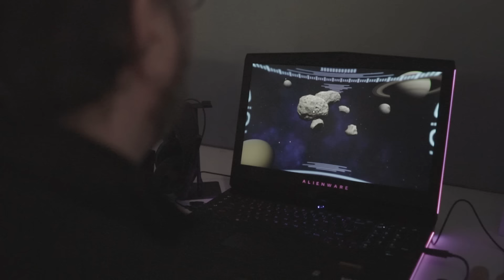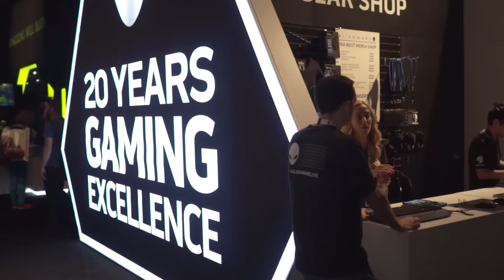Alienware Booth @ PAX West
A guided recap of the Alienware booth last week at PAX West 2016 in Seattle. We chat with Eddy about the newly announced notebooks, with Lenard about his plans to come for Alienware.TV, and finally with Chris about the broad portfolio of VR-ready systems from Alienware.